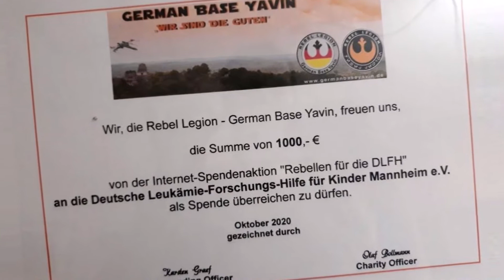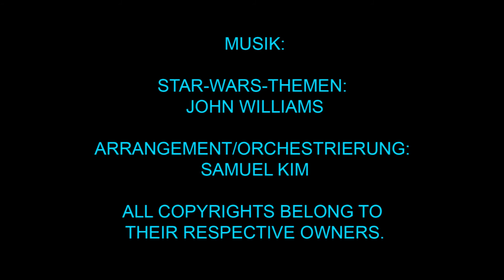Jahresrückblick 2020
Events von und mit uns. 😀

--Original Star Wars music composed by John Williams.
Nicht zur kommerziellen oder gewerblichen Nutzung verwendet.